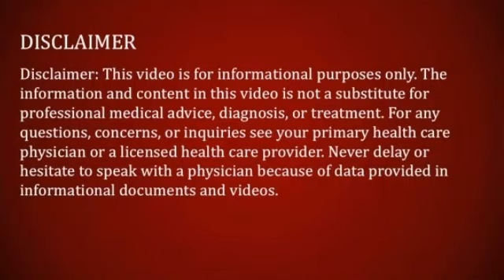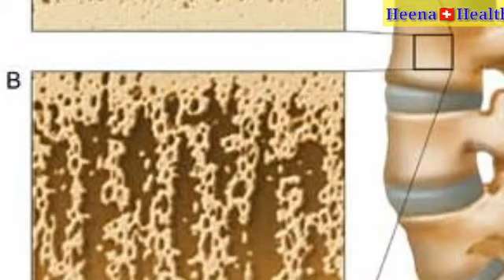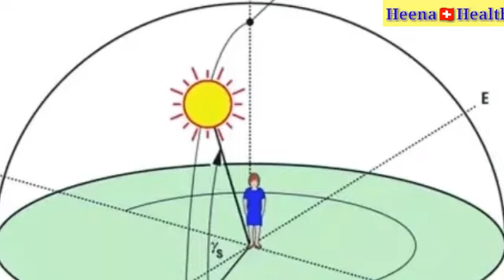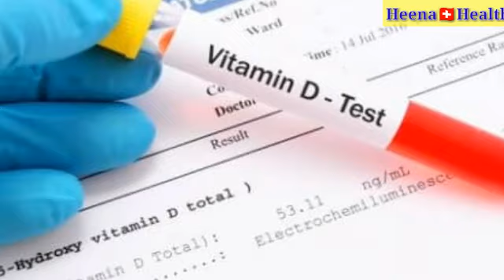Vitamin D when you trying to get pregnant.!! Pregnancy tips.!! How to get pregnant!!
Friends Today In This I will give you information about Vitamin D when you trying to get pregnant.!! Pregnancy tips.!! How to get pregnant!!